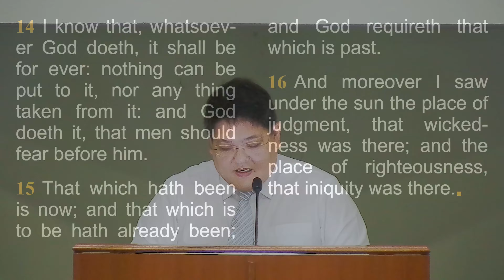God Determines Our Times and Seasons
Morning Worship Service on 22 August 2021, "God Determines Our Times and Seasons?"

Sermon Text: Ecclesiastes 3:1-16
Speaker: Pastor Mark Chen